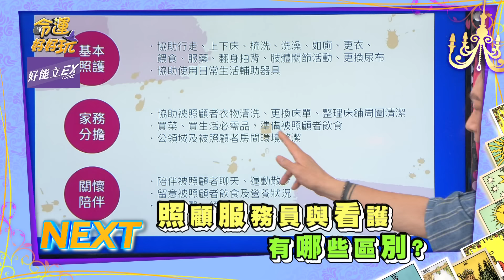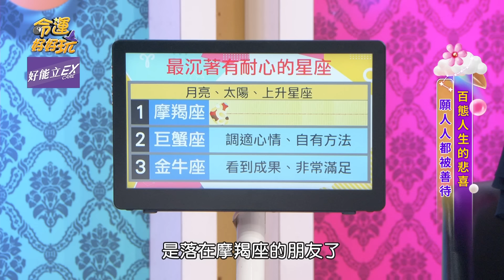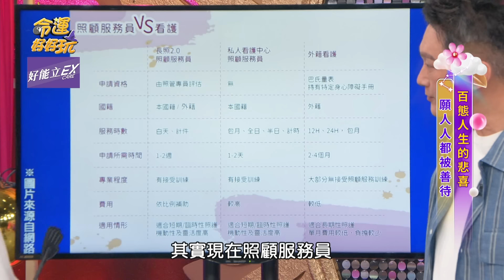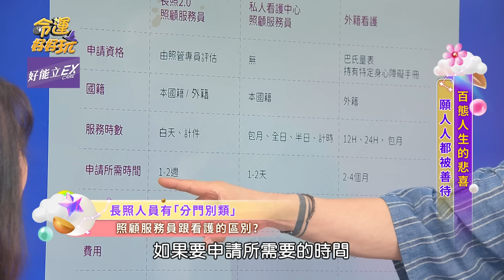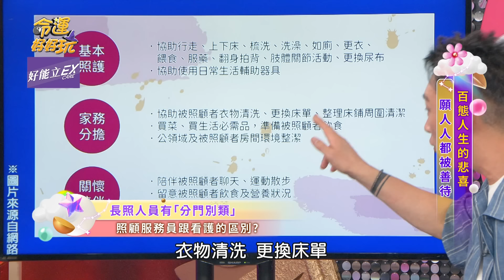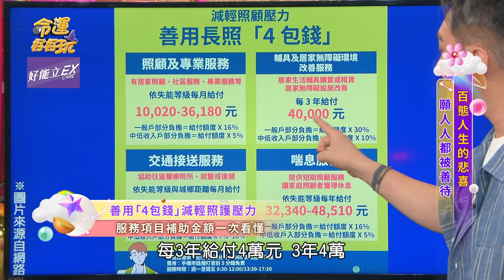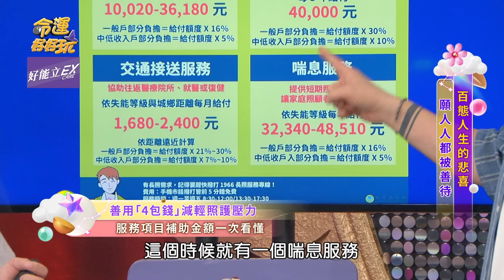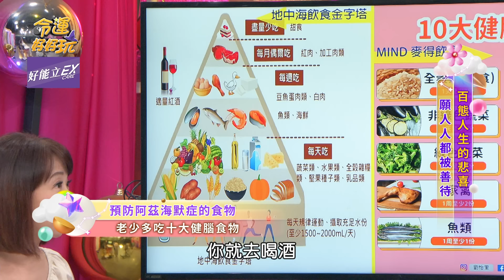【命運好好玩】2024下半年時來運轉的星座！三款面相以德報怨有福報！賭徒爸一個月內罹重度失智！Lala悲嘆無奈心聲！失智照護者要做好哪些覺悟？2024.8.29 (LaLa蘇心甯、劉怡里、陳素珍)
人生到底有不公平？Lala供養賭徒父20餘年，爸爸一個月內卻忘了一切？
居服人員不是你家傭人！照顧服務員跟看護的區別？
哪些生肖命格2024下半年要當心健康問題？

【分段重點】
00:00 開場介紹
02:10 老爹罹患阿茲海默症 一度遭安養院拒收？
09:21 最沉著有耐心的星座
18:48 長照人員有「分門別類」 照顧服務員跟看護的區別？
29:34 善用「4包錢」減輕照護壓力 服務項目補助金額一次看懂
33:24 2024下半年要注意健康警訊的生肖命格
35:56 預防阿茲海默症的食物 老少多吃十大健腦食物
43:11 最注重養身的姓名筆劃
52:19 父親病後經濟壓力變大 幸好收入翻倍緩解家境
54:23 2024下半年即將迎來柳暗花明的星座
56:26 會以德報怨的面相
01:01:24 老人忘記進食？如何進食？飲食狀態中得知是否失智
01:05:32 未來一個月 我哪方面能勇健不倒？